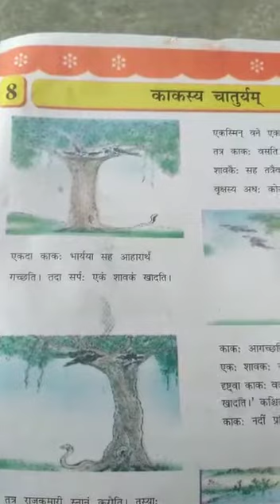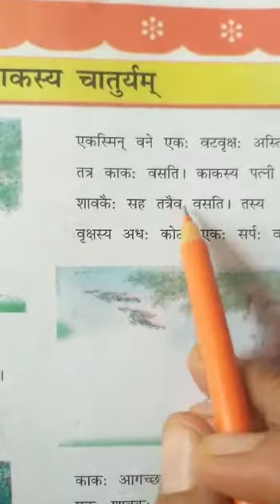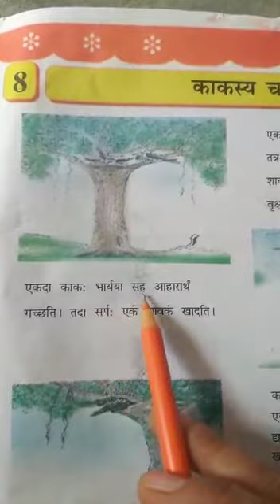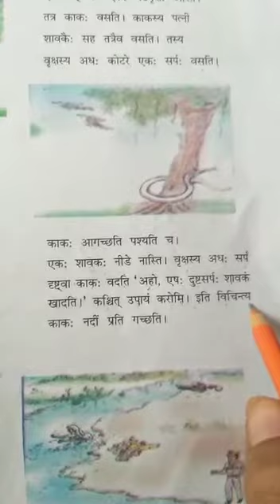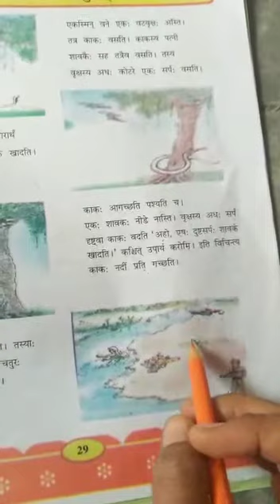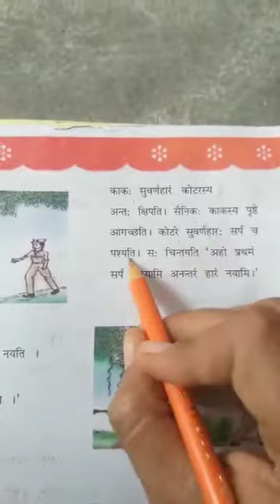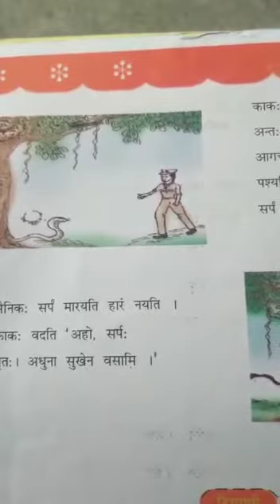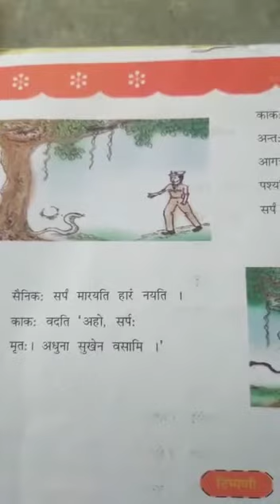ધોરણ-6 , સંસ્કૃત , પાઠ -8